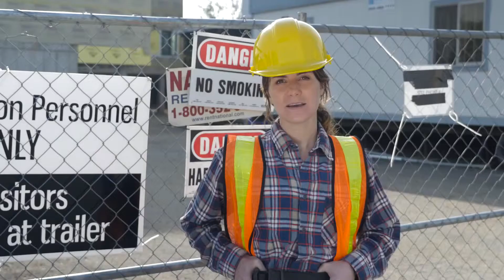'Release The Measurements'